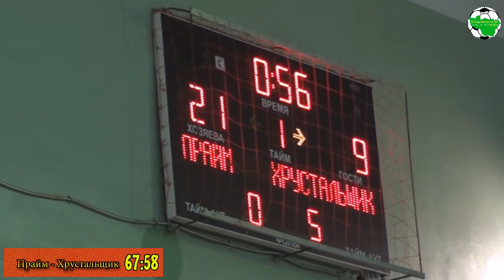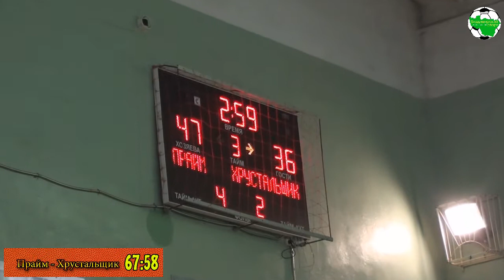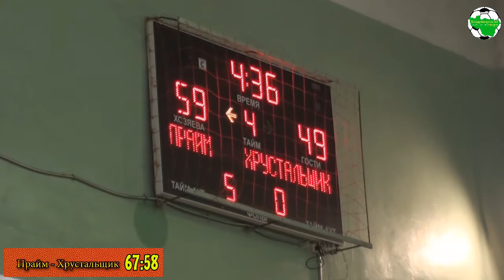Прайм - Хрустальщик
Чемпионат Владимирской области по баскетболу среди мужских команд сезона 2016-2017

Финальная группа в борьбе за 7-13 места, г.Владимир,  Владимирский Технологический Колледж